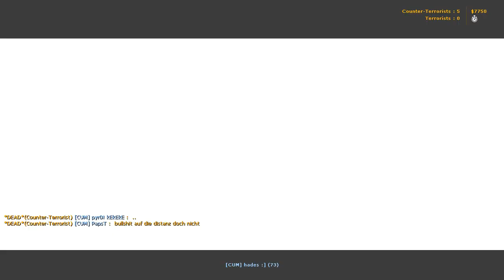[ POV ] [CUM] pyr0 vs JustPlay (CSCL Season 1) (CT-Only)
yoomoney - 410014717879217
Payeer       - P48373575

CSCL Season 1

CUM vs JustPlay

17.09.04

map:de_train

                                CUM:                                   JustPlay:
                                pyr0                                     TricK
                               PapsT                                  dimiko
                               hades                                  spIder
                               squad                                  fabiko
                               sesTe                                  syrus